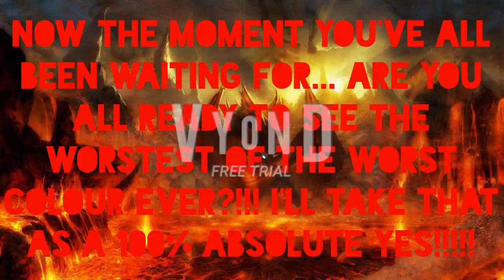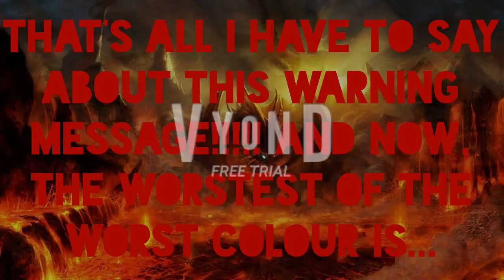My By The Super Duper Ultimate Colours List (Awful Edition)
This shows My By The Super Duper Ultimate Colours List from White to G-Major, awful colours only, no good colours.